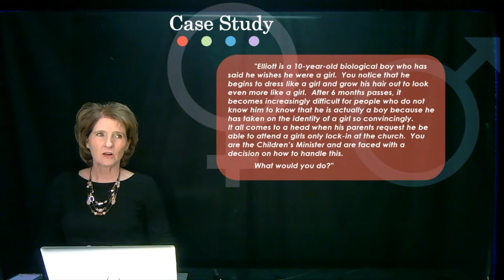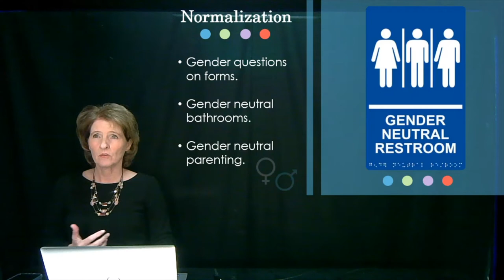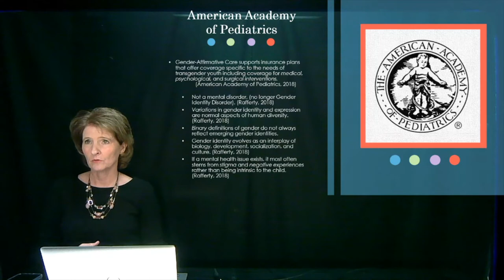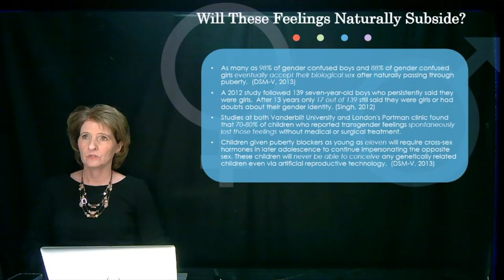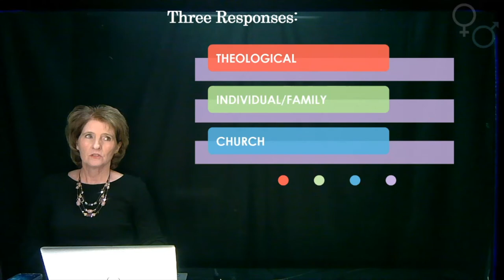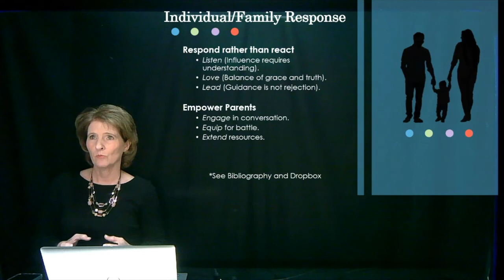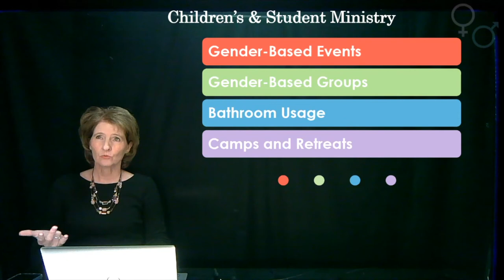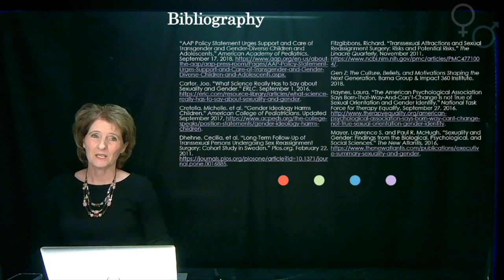Gender Identity and Kids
August 2022 CM Live! Webinar presenter Dr. Shelly Melia encourages parents, pastors, and educators on the science behind gender identity and how to respond to kids experiencing confusion over who they are and how they were created. Dr. Melia serves as the Program Director for the Master of Arts in Children's Ministry and the Master of Arts in Family Ministry at Dallas Baptist University. Prior to coming to DBU she served for over 25 years in children's and family ministry in Oklahoma, Florida, and Texas. Dr. Melia is also a Licensed Professional Counselor specializing in grief and resilience. She holds an undergraduate degree from Oklahoma Baptist University, two master’s degrees from Southwestern Baptist Theological Seminary and a Doctor of Philosophy from B.H. Carroll Theological Institute.

Dr. Melia has spoken at national conferences such as ETCH Family Ministry Conference, D6 Family Ministry Conference, and the Children's Pastor's Conference. In addition, she is a frequent speaker for local churches and state conventions in Oklahoma, Texas, Georgia, Louisiana, and Missouri. Most recently, she contributed a chapter titled “The Role of Faith or Spirituality in a Child’s Response to Loss” to the new book Bridging Theory and Practice in Children’s Spirituality.